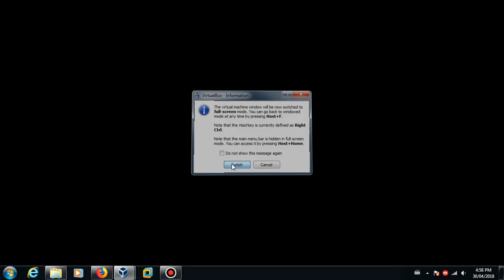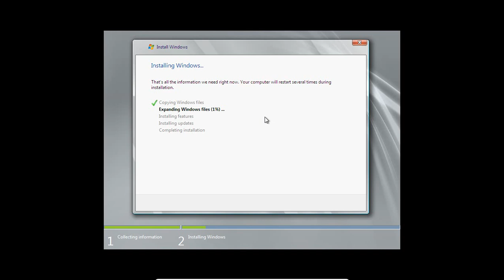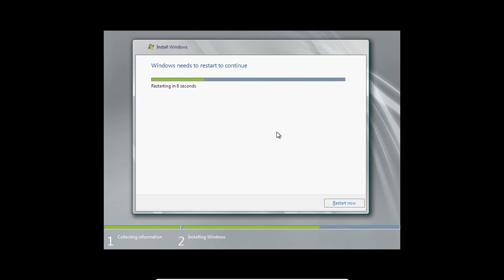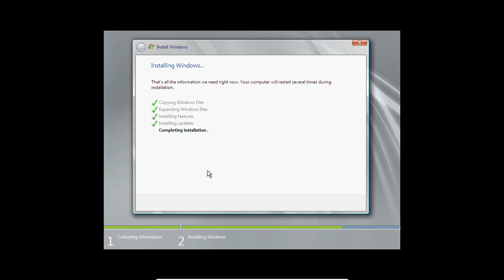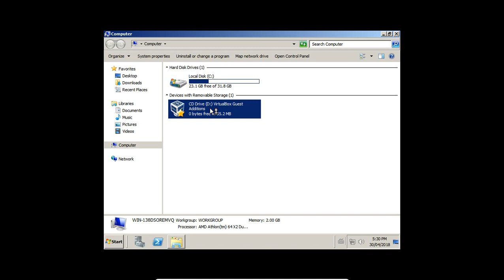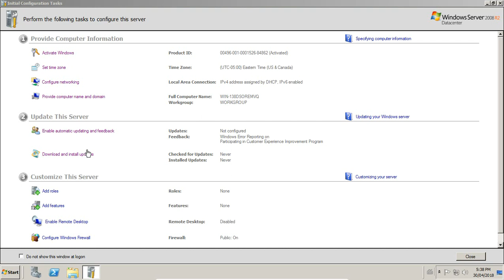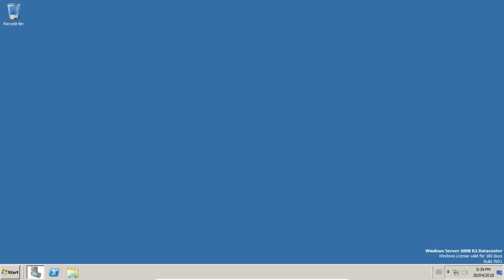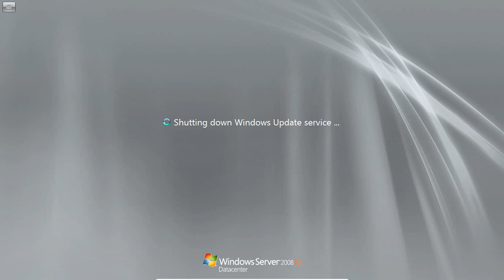Microsoft Windows Server 2008 R2 Datacenter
The Windows Server 2008 R2 Datacenter! This is the full gui interface. I will be doing server core!

Programs Used:
Bandicam
VirtualBox